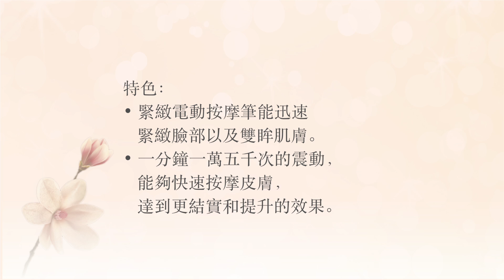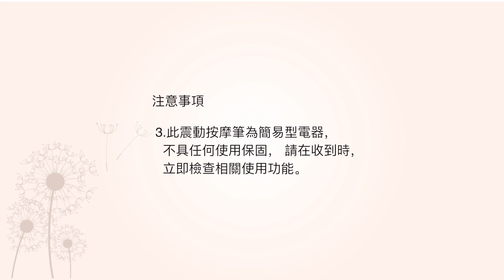SFB19 深層奇跡電動按摩筆使用方法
緊緻電動按摩筆能迅速緊緻臉部以及雙眸肌膚，煥發明亮光采。獨特電動導入滚珠藉由震波模拟手指弹鋼琴拍打按摩，達到冰镇、按摩、舒壓、導入四效合一。

適用膚質：一般膚質均適用。